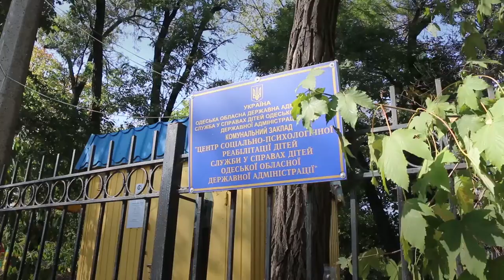Последствия скандала в “Свитанке”: двое воспитателей получили условные сроки